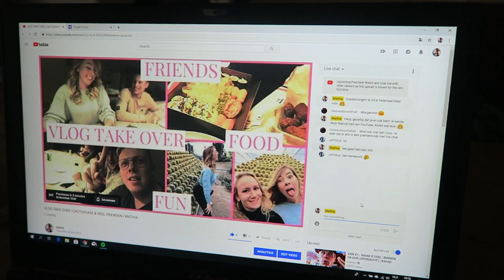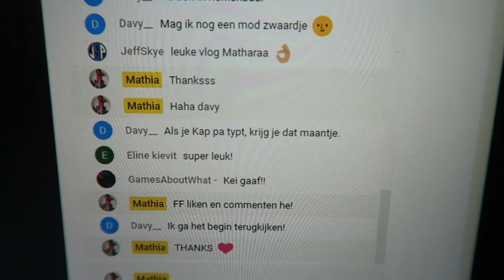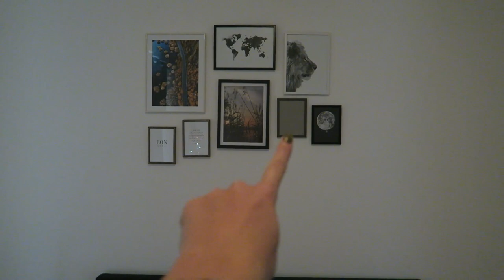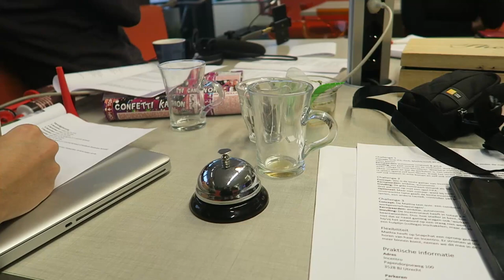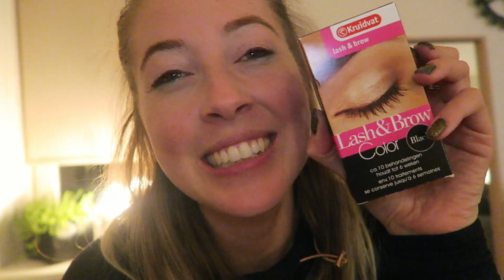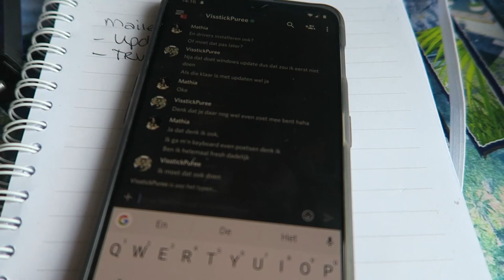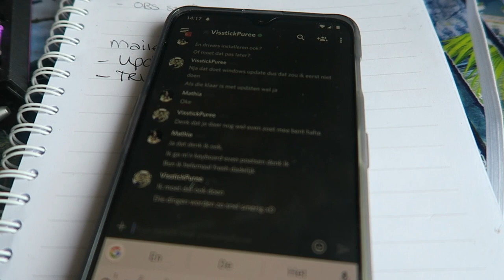ANNOUNCEMENT | Op bezoek bij incentro | Snor verven | MATHIA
Extra liefde deze video voor:
⇢ De MatSquad voor de support tijdens Movember